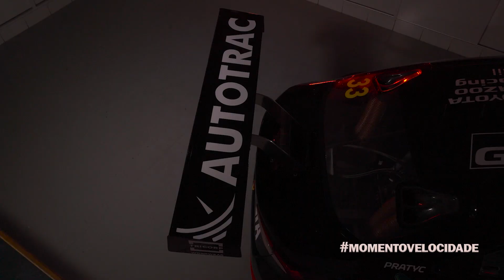Entrevista- Nelsinho Piquet | Momento Velocidade | Gazeta Shopping